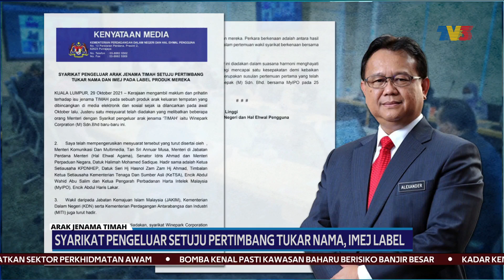ARAK TIMAH | Syarikat Pengeluar Setuju Pertimbang Tukar Nama, Imej Label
Syarikat pengeluar arak tempatan jenama ‘TIMAH’, Winepak Corporation (M) Sdn Bhd bersetuju untuk mempertimbang pertukaran nama dan imej pada label produk.

Menteri Perdagangan Dalam Negeri Dan Hal Ehwal Pengguna, Datuk Seri Alexander Nanta Linggi berkata, syarikat terbabit memohon tempoh seminggu untuk berbincang dengan pemegang saham dan lembaga pengarah untuk berbuat demikian.